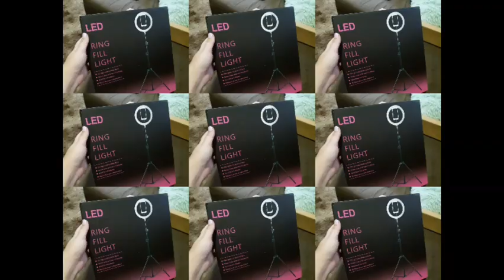Minha Ring Light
Minha tão sonhada ring light chegou!
Maaaaassss.